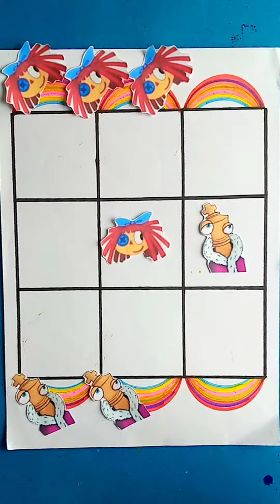The amazing😲digital circus🎪pomni🤡Caine😁with Grimace👾Puzzle🧩game🎮diy idea💡for beginners🎬viral#tiktok